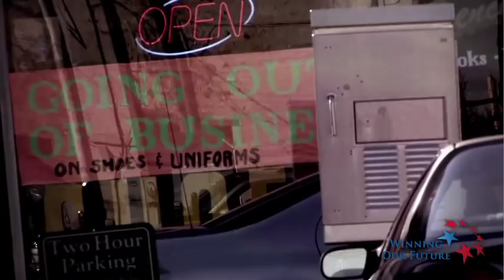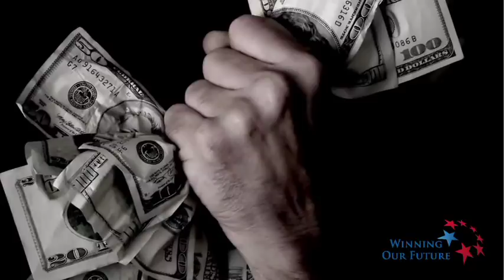King of Bain: "When Mitt Romney Came To Town" [Official Trailer]